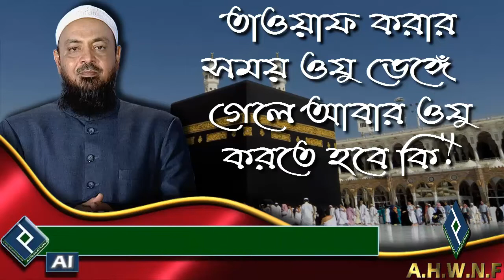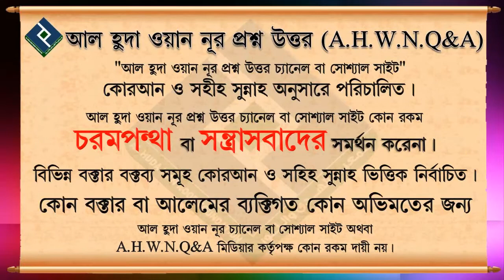তাওয়াফ করার সময় ওযু ভেঙ্গে গেলে আবার ওযু করতে হবে কি ᴴᴰ┇শায়খ মোহাম্মদ হাশিম মাদানী